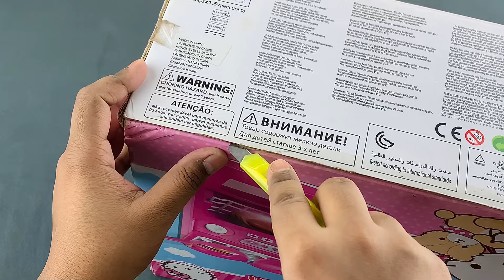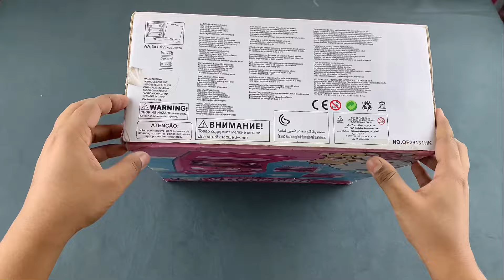7 Minutes Satisfying with Unboxing & Review Hello Kitty Pink Miniature Kitchen Set Toy Cooking Video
7 Minutes Satisfying with Unboxing Hello Kitty Pink Miniature Kitchen Set Toy Cooking Video ASMR

Super Cute Pink Hello Kitty Kitchen Set With  Sound and Light

Toy Cooking Game | Kitchen Set Toy | Review Toys Unboxing miniature steel full kitchen set | miniature kitchen set | hello kitty | unboxing miniature plastic full kitchen set collection

Laundry playset
Doctor set
sanrio videos
kitchen set unboxing asmr
sanrio stuff
5 minutes satisfying with unboxing
hello kitty miniature house
sanrio unboxing asmr
sanrio collection
hello kitty clay
kitchen set video
sanrio toys

hello kitty food
rakesh review kitchen set
unboxing miniature steel kitchen set
kitchen set unboxing
kitchen
kitchen set collection
tiny kitchen set
 satisfying with unboxing hello kitty sanrio kitchen set
steel kitchen set
satisfying
unboxing
satisfying with unboxing
mini kitchen set
satisfying with unboxing hello kitty kitchen set
mini kitchen
sanrio
unboxing mini kitchen with amazing
minutes satisfying unboxing with kitchen set
miniature kitchen set
kitchen playset
kitchen set
tiny kitchen
doll kitchen playset
kitchen toy

abcd
toy kitchen
mini kitchen
kitchen play
kitchen toys
kitchen for kids
clay
clay kitchen set
kids toys
kids video
rakesh review
Ice-cream
doll house